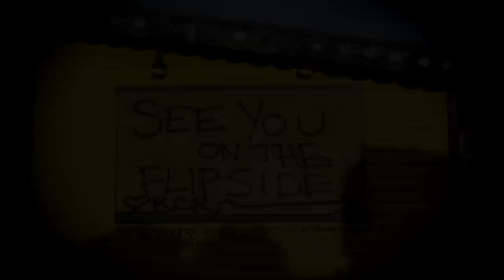"Together" by Pat Benatar & Neil Giraldo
In challenging times, it sometimes helps to seek out beauty and hope and positivity. Making music leads us down that path. We wrote this because we are all hurting, struggling, grieving. We hope in some small way, that this lifts sprits and heals hearts. Wishing everyone blessings, strength and love.